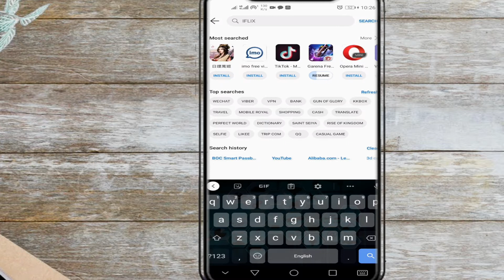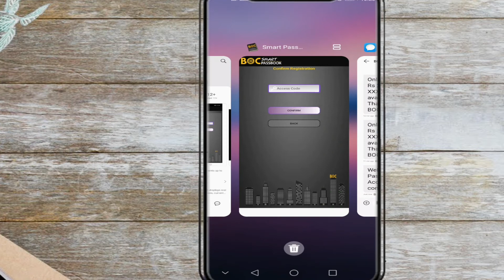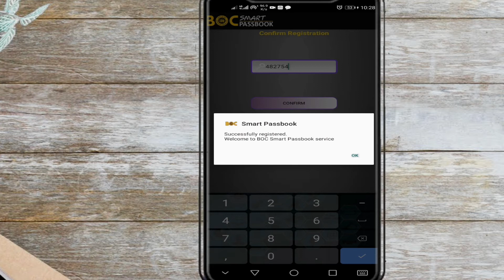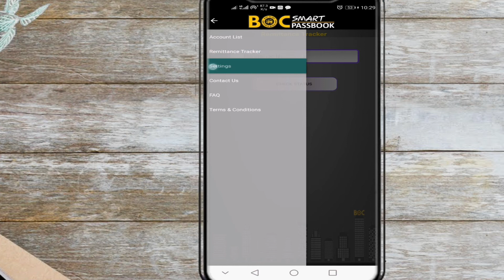Smart passbook sinhala | Mobile Banking | internet banking Boc srilanka | Online | Duvi Creations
This video in include
 : Smart passbook sinhala
 : Mobile Banking
 : internet banking Boc srilanka
 : Online

 How to Check SLT Data Usage and create account | SLT data usage sinhala | Broadband | Duvi creations

 How to take a screenshot Huawei y7p | Huawei Tricks and Tips | Huawei y7p Review | Duvi Creations